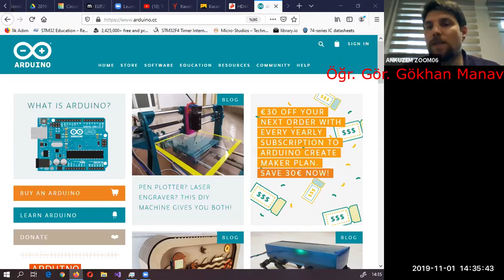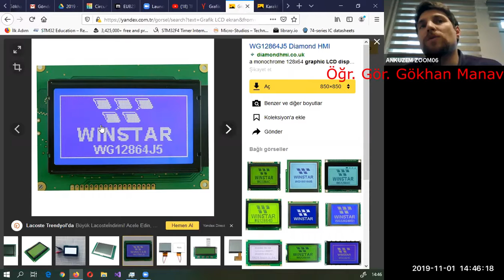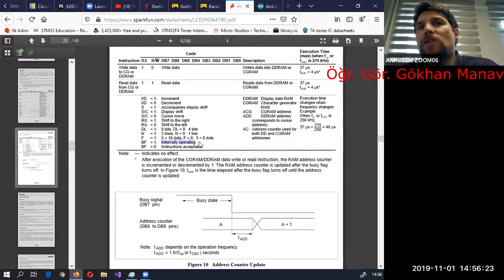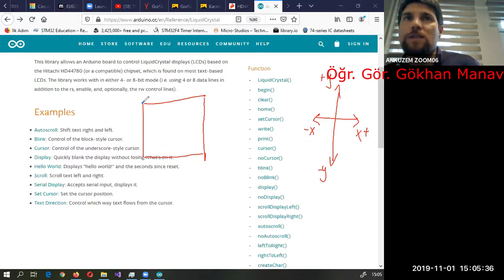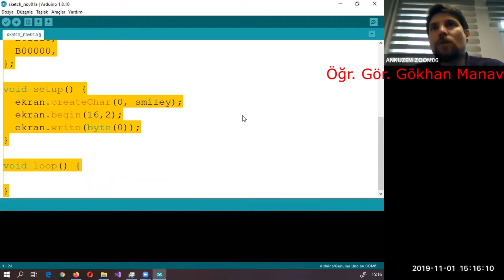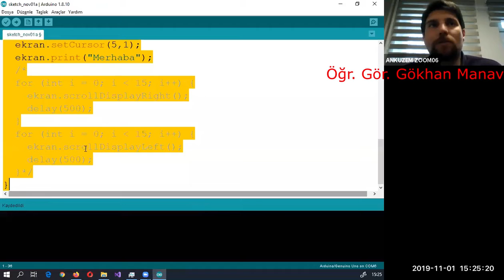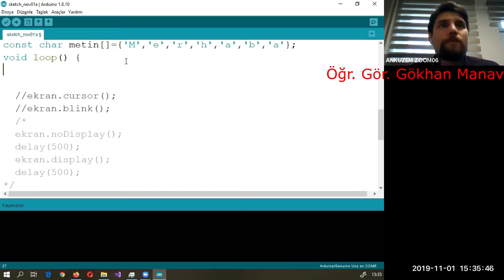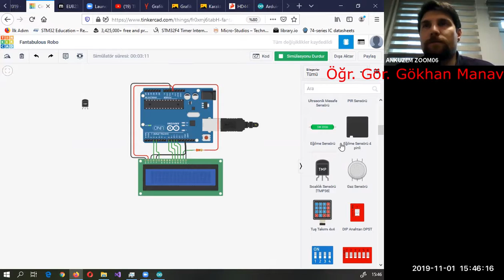Ders 7 - Arduino LCD Kütüphanesi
Bu hafta mikrodenetleyici uygulamalarında kullanıcı arayüzü olarak sık kullanılan karakter LCD kütüphanesini inceleyeceğiz.

Derste yapılan uygulamaya aşağıdaki bağlantıdan ulaşabilirsiniz.